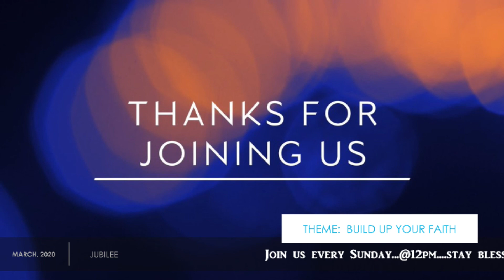MARCH 29 TIME TO BUILD UP YOUR FAITH LIVE NOW 29 March 2020 12 32 55 PM